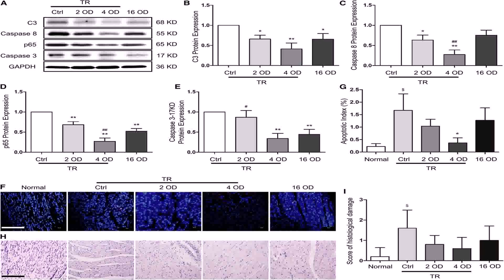Home Floor Plan Trends - DaddyGif.com (see description)